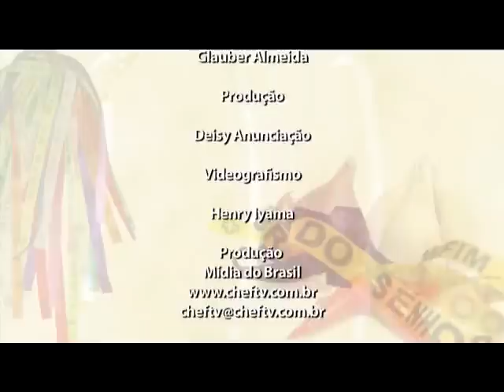Programa Sabor de Dendê - Feijoada de marisco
O Programa Sabor de Dendê conheceu a gastronomia marítima,preparamos uma deliciosa receita feijoada de marisco junto ao capitão Antônio Garcia e sua tripulação.
vamos conferir.